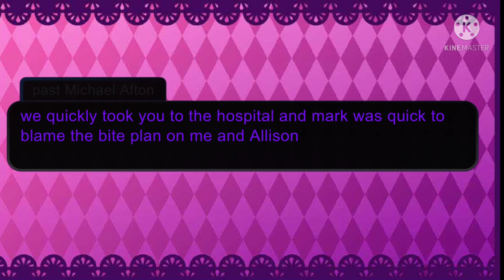feat Michael and Allison and Evan (the bite of 1983 my au)